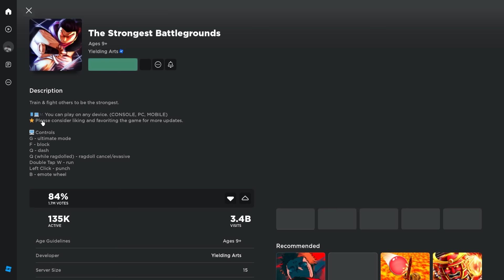They Added A New TATSUMAKI MOVESET In Roblox Strongest Battlegrounds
Tags strongestbattlegrounds, roblox strongest battlegrounds, metal bat , how to combo with metal bat, best combos, saitama battlegrounds